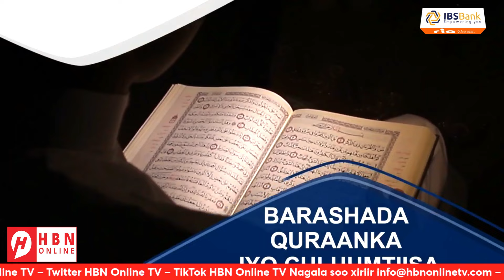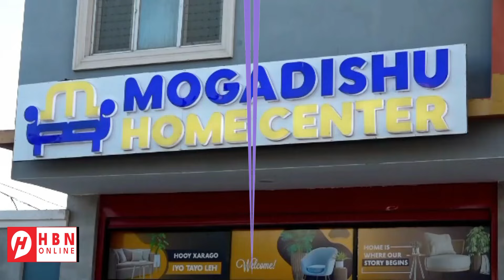WARARKA SOOMAALIDA: ANKARA + MUQDISHO + SOMALILAND + SSC KHAATUMO + PUNTLAND